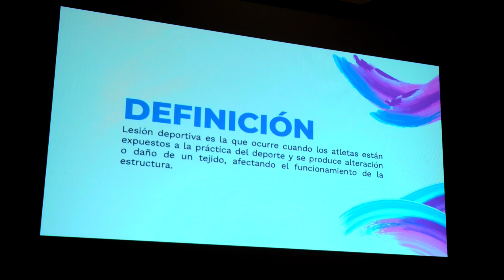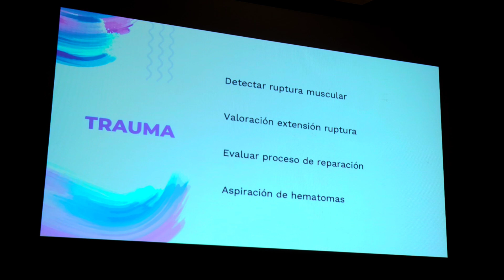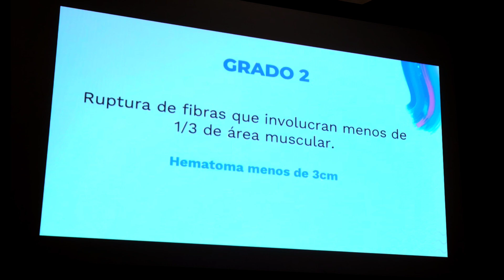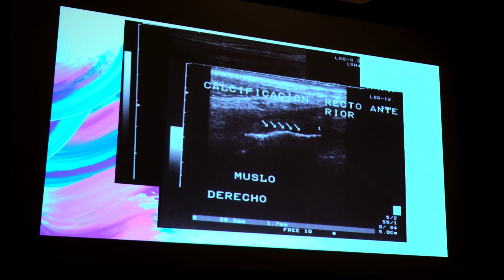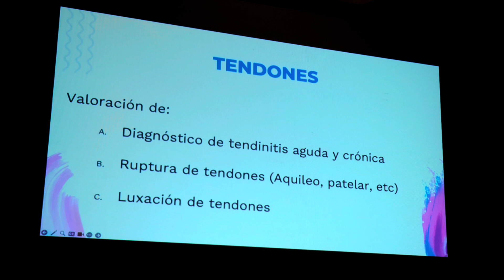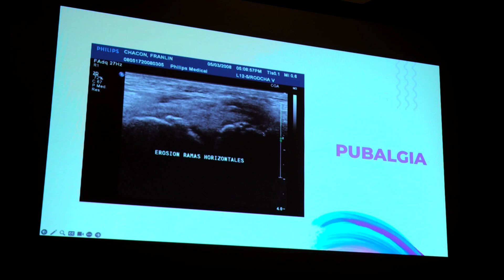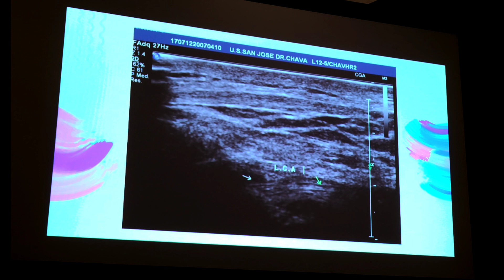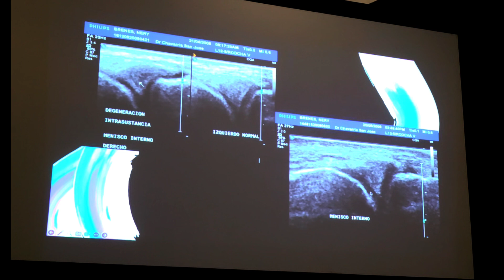LESIONES DEPORTIVAS MAS FRECUENTES EVALUADAS POR ULTRASONIDO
Ultrasonido músculo esquelético.
Ecografía músculo esquelética.
Curso de ultrasonido.
Curso de ecografía.
Lesiones deportivas valoradas por ultrasonido.
Ultrasonido en lesiones deportivas.
Ecografía en lesiones deportivas.
Lesiones deportivas.
Lesiones en los deportes.
Lesiones.
Lesiones del fútbol.
Lesiones jugando futbol.
Lesiones musculares por ultrasonido.
Cómo realizar un ultrasonido músculo esquelético.
Músculos
Sistema muscular.
Aparato locomotor.
Aparato muscular.
Ecografía curso.
Ultrasonido curso.
Clases de ecografía.
Clases de ultrasonido.